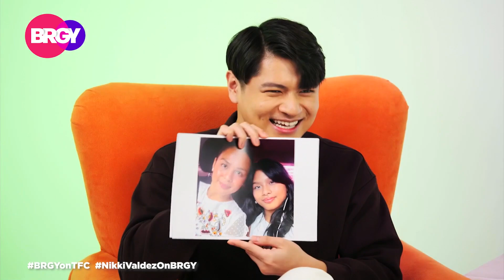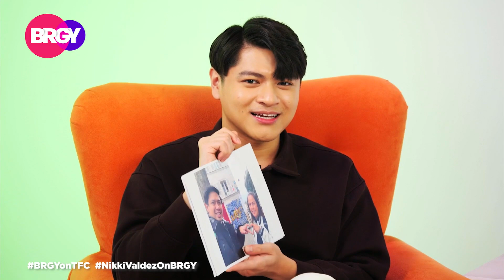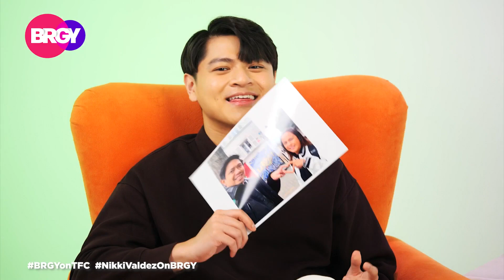HOW NIKKI VALDEZ'S HUSBAND CHANGED HER VIEW ON LOVE | SEPTEMBER 20, 2023 | BRGY 3/3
Nikki Valdez talks about her family and how much they inspired her.